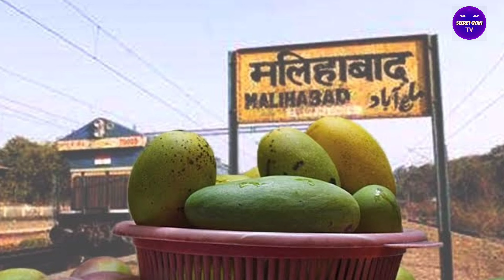History Of Lucknow Uttar Pradesh | Lucknow City | लखनऊ जिले का इतिहास ( पार्ट -2 )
Lucknow District Uttar Pradesh | Lucknow City History | लखनऊ जिले का इतिहास ( पार्ट -2 )

Know_ your_city_Lucknow

The Nawab capital of Lucknow Awadh

Lucknow Sharma ji ki chai

Tundey kabab

Lucknow Lalla ji ki biryani

Nawabi food

Lucknow metro

Lucknow medical College

Lucknow village life style

Lucknow roadways bus station

Lucknow Gomti river